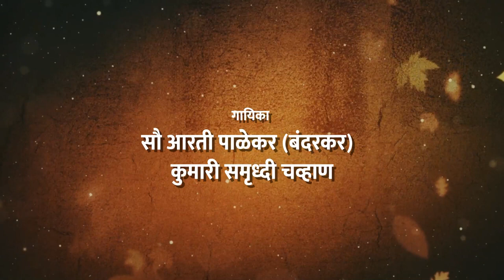श्री गणेश चतुर्थी निमित्त विशेष गीत 😍 'बाप्पा मोरया' लवकरच येत आहे 👉'देवगड किंग' 👑या Youtub चॅनलवर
श्री दिनेश पाळेकर आणि श्री रवींद्र बंदरकर प्रस्तुत

गायिका :- समृध्दी चव्हाण आणि सौ आरती पाळेकर (बंदरकर)